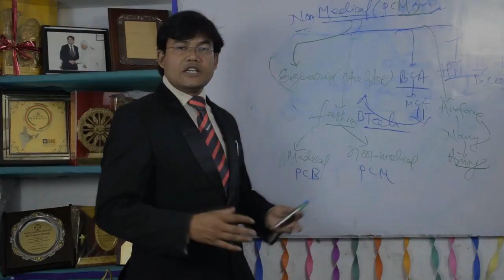अपने प्यार को कैसे हासिल करे?How to achieve your love? Best Trick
आखिर ये प्यार क्या होता है?  क्या प्यार ज़िंदगी है? क्या प्यार के बिना ज़िंदगी नहीं होता? प्यार के बहुत सारे रूप है जिसमे सबसे ज्यादा अगर रोमांच लता है तो वह है किसी युवा को अपने साथी के प्रति अहसास ।
फिर अगर प्यार हो जाए तो उसे कैसे हासिल करे।

एक नए विडियो series के साथ आपके प्यारे मुन्ना भाई आ रहे है । पूरा विडियो देखे और अपना सलाह ,सवाल comments में लिखे।